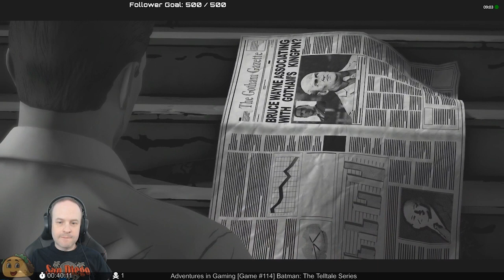Batman: The Telltale Series, Episode 1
This is a live, (mostly) unedited play through video from my Twitch stream.

Batman: The Telltale Series is an episodic graphical adventure game based on the Batman comic series and not any previous adaptation. It is the second Telltale adaptation of a DC Comics franchise, following The Wolf Among Us and it uses a similar cel shaded visual style. The game mixes moments controlling business man Bruce Wayne and his superhero alter ego Batman with an even split. The game is set in Gotham City a few years after Wayne decides to become Batman. He is already fully equipped with gadgets and the bat-mobile, assisted by his butler Alfred Pennyworth, but no one knows his real identity yet. Both criminals and the police are however already aware of his actions. The game starts with a robbery at City Hall. Batman is there to fight the criminals, but a superhero Catwoman he has not encountered before turns up as well. At the same time, as Bruce Wayne, he endorses District Attorney Harvey Dent to become Gotham's new mayor, much to the chagrin of the current mayor Hill. Other important characters are the mob boss Carmine Falcone, reporter Vicki Vale, police lieutenant James Gordon and childhood friend Oswald Cobblepot. The event at City Hall sets a lot in motion that involves all the different characters.